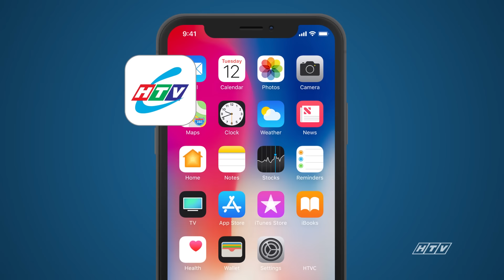Đồng Quê - Tập 21 | HTVC Phim Truyện Việt Nam 2024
Đồng Quê (Tập 22 - Tập cuối) vào lúc 11g30 AM Việt Nam ngày 02/09/2024
Bộ phim đề cập cuộc sống của những người nông dân Nam Bộ dưới thời Pháp thuộc, bị áp bức bởi thực dân và địa chủ. Hai Nghĩa  là con của một gia đình nhà nông nghèo đi làm thuê kiếm sống. Bị chủ đất chèn ép, cả nhà phải bỏ xứ đi nơi khác. Nghĩa thuê đất của Chiếu – một địa chủ gian xảo rồi định cư tại đây, được nhiều người dân trong làng quý mến bởi tính tình chất phác, cương trực và giỏi đàn hát của anh. Trong số những người cảm mến anh có Yến và Én, rồi cả hai sau đó trở thành bạn bè và cùng nhau giúp đỡ dân làng.
Bộ phim với sự tham gia của các diễn viên: Ngọc Hùng, Phương Khánh, Đình Toàn, Minh Thảo, Châu Kha, Nguyễn Hậu, Hạnh Thúy, Hoài An,…
✅ Web / Wap mobile :
► Smart TV /STB : Tải HTVC for Android TV